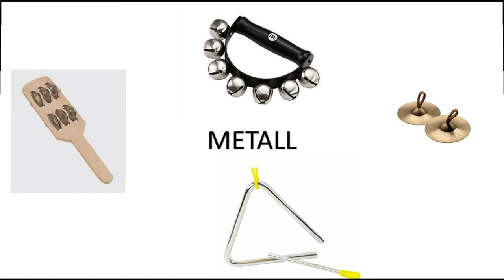TOQUEM ELS INSTRUMENTS DE PERCUSSIÓ